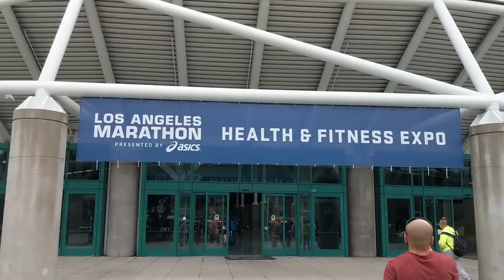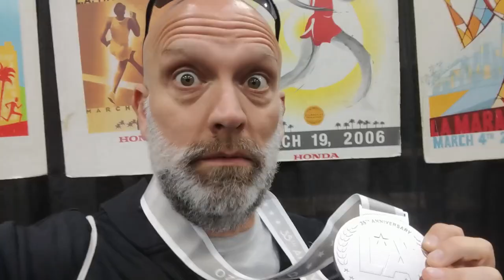LA Marathon Expo & Bib Pickup | 2020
The 2020 lamarathon Expo & bib pickup, presented by asics. See what it's all about as I visit nuun, talk about coronavirus covid19 , get chewed out because I didn't buy a product, visit Gary at the ocmarathon booth, and listen to the marathongoddess